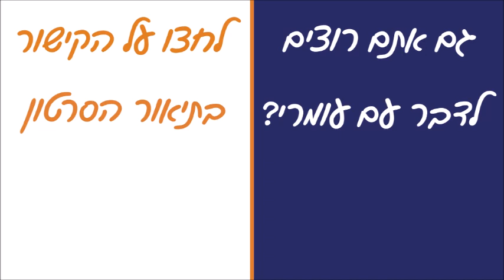עומרי כהן עונה על שאלות בנושאים כסף ועסקים - חלק 2 מתוך 5